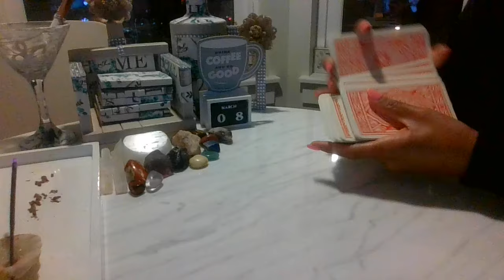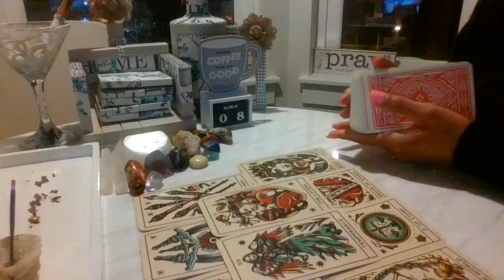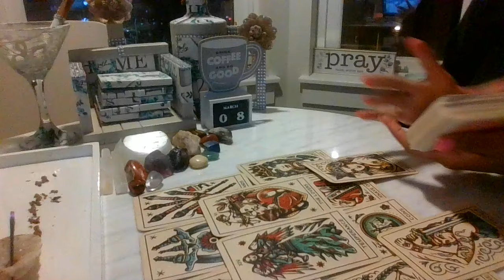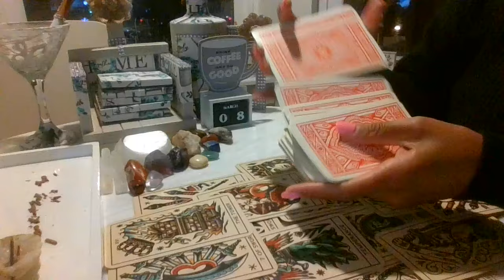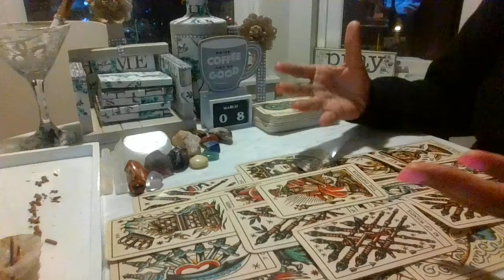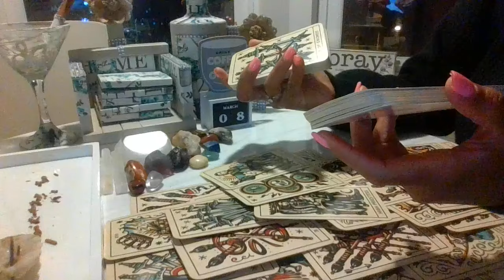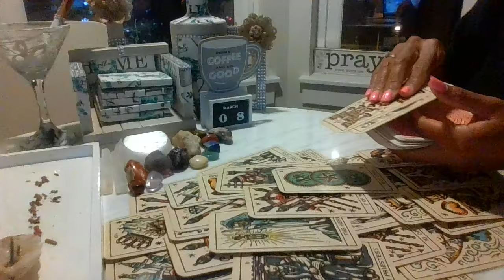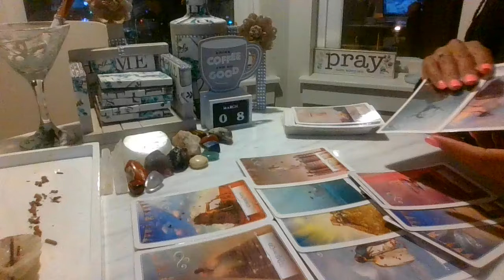3 women being blackmailed..Tried covering up this betrayal..its biting them n the butt